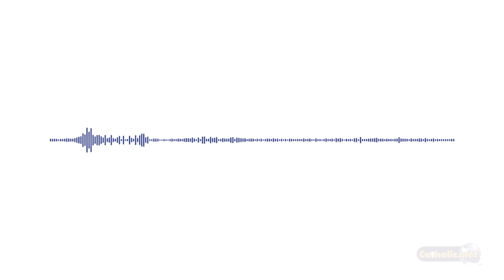16 de marzo de 2024 - Mons. Enrique Díaz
“¿Acaso de Galilea va a venir el Mesías?” San Juan 7, 40-53

Hay pasajes en el Evangelio que nos muestran abiertamente la contradicción que Jesús suscitaba entre las personas que lo escuchaban o seguían.

🙏 Meditación al Evangelio 16 marzo 2024, Mons. Enrique Díaz ➡️